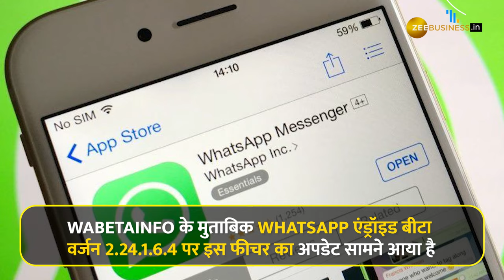Tech News: WhatsApp पर Status शेयर करना अब होगा ओर भी आसान, जानें अपडेट की पूरी डिटेल्स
WhatsApp यूजर्स को जल्द ही इंस्टाग्राम की तरह स्टेट्स री शेयरिंग फीचर मिलने वाला है. मैसेजिंग ऐप इस फीचर को टेस्ट कर रहा है.